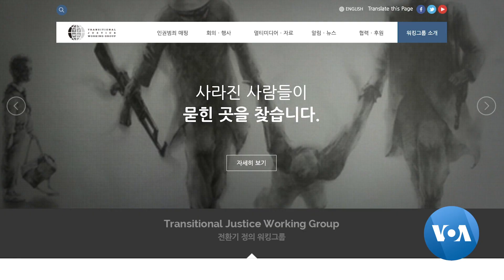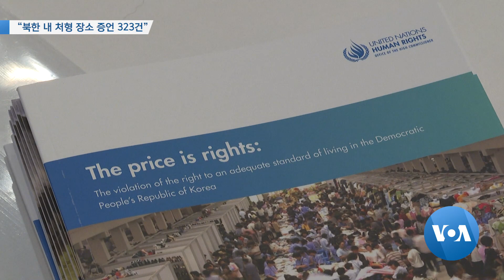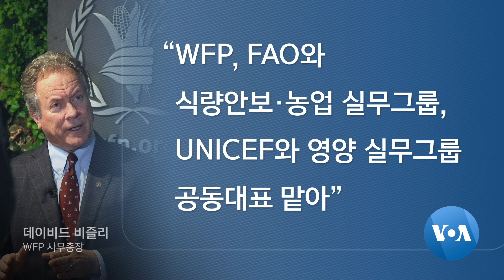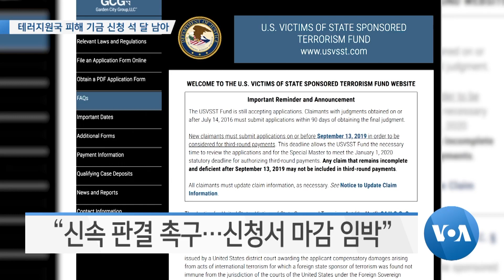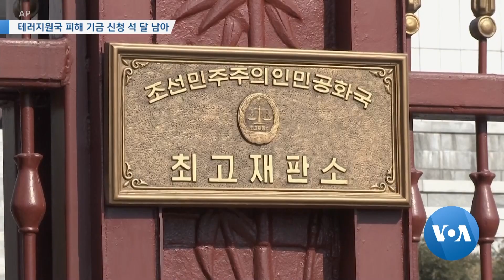[VOA 모닝 뉴스] 6월 11일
“북한 내 처형 장소 증언 323건” / “대북지원, 제재 틀 안에서 이행” / 테러지원국 피해 기금 신청 석 달 남아 / IAEA, 위성 자료 통해 북핵 주시 중 / “미 특수정찰기 주일 미군기지 추가 배치” / “남북, 미북 대화 재개 믿어…핀란드 지원” / 문화재 등록 고성 GP 방문객 제한 ‘안전 조치’